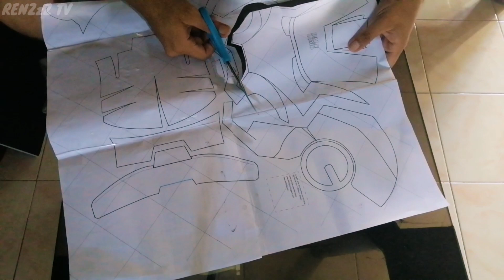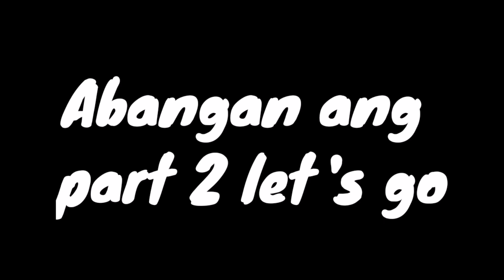DIY IRON MAN HELMET(MK4) CARDBOARD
DIY IRON MAN HELMET CARDBOARD
TIPID TIPS
PART 1